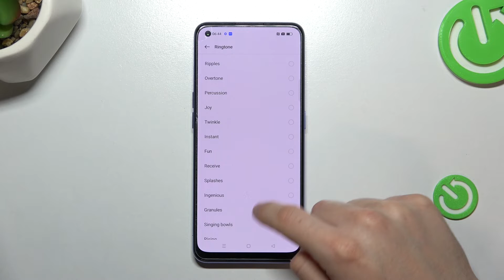Alert tones on Oppo Reno7 5G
Check out the above video and discover the alert tones of Oppo Reno7 5G. If you want to set alert tones for Oppo Reno7 5G you should watch the above video guide.

What alerts has Oppo Reno7 5G? How many alert tones has Oppo Reno7 5G? How to check alert tones? What are all the alert tones? How to set alert tones?